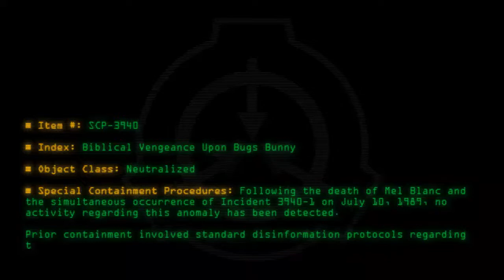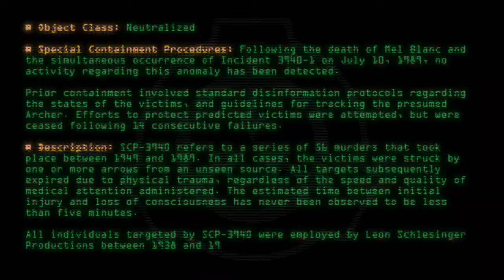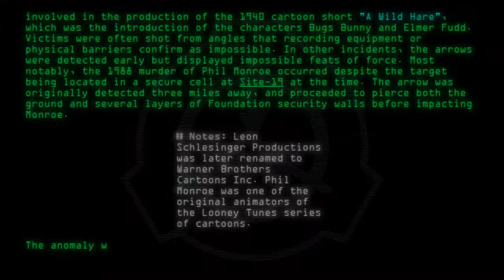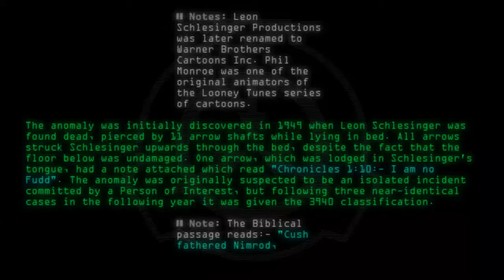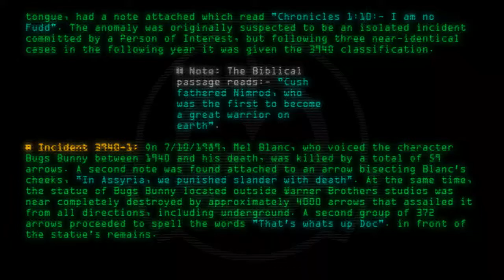SCP-3940 - Biblical Vengeance Upon Bugs Bunny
Code: SCP-3940
Title: Biblical Vengeance Upon Bugs Bunny
Rating: 137
Wordcount: 784
Last Edit: 24 Jan 2020 17:51
Revision: 15